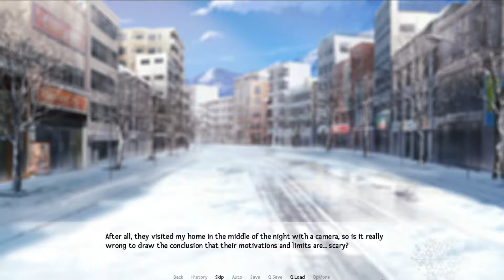Winter's Symphonies - Part 5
Sadly, the tranquility never lasts.  When things look like they might be improving for Sophie, her past starts to re-emerge, affecting her home life in negative ways...